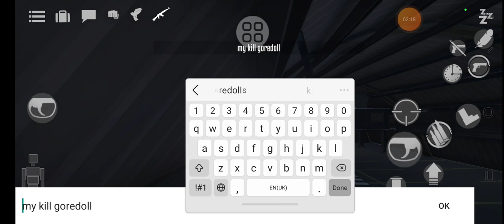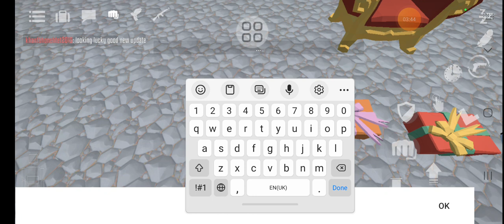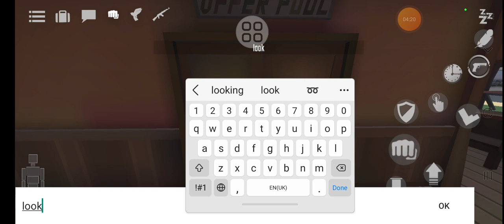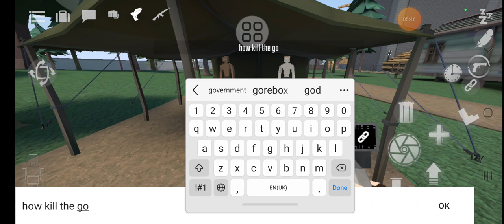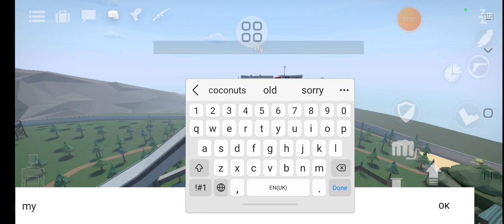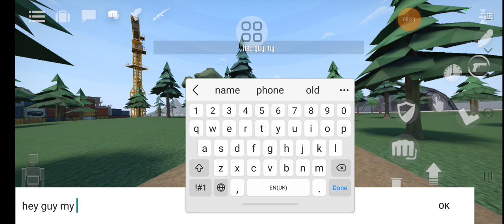I play gorebox new update v1.15.0.12 gorebox playnow gameplay🔫